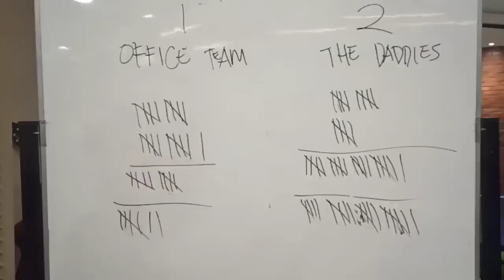Lomba pingpong dalam rangka memeriahkan hut ri ke 78